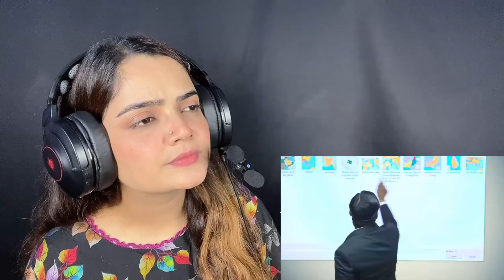खान सर ने रतन टाटा के बारे में क्या कहा? CAA और NRC पर इतना हंगामा हुआ.?